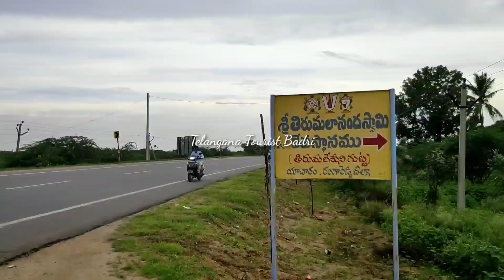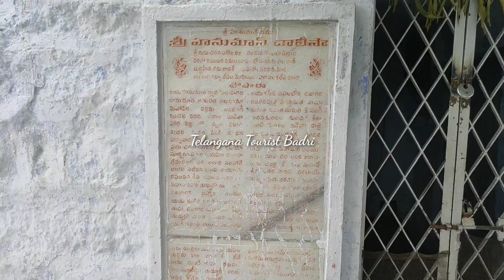Tirumaleshuni Gutta # Yaacharam # Ibrahimpatnam # Ranga Reddy #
This video is about a temple called Sri Thirumalananda swami Temple , which is located on a hill called Thirumaleshuni Gutta in the outskirts of yacharam , in Ibrahimpatnam Revenue division of Ranga Reddy District.